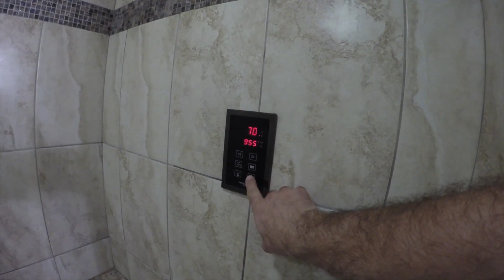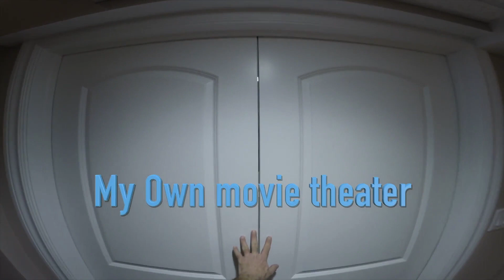Finishing our basement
music from Artlist. use my link and get 2 extra free month